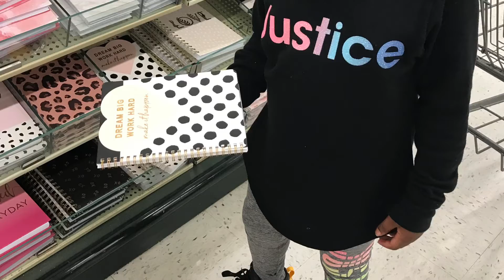My family came to visit | I’m so happy I cook them Saturday morning breakfast 🍳